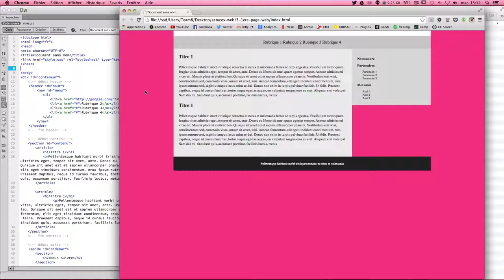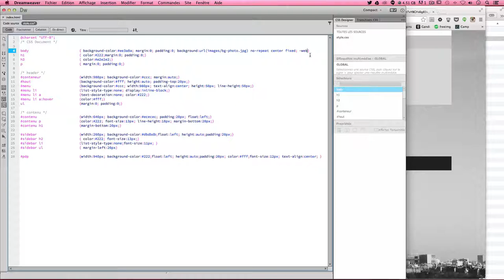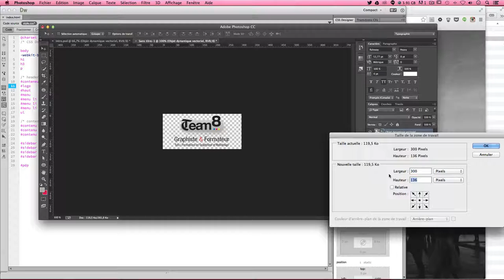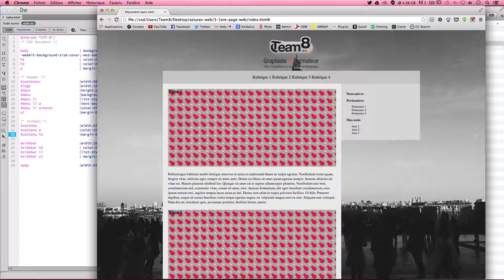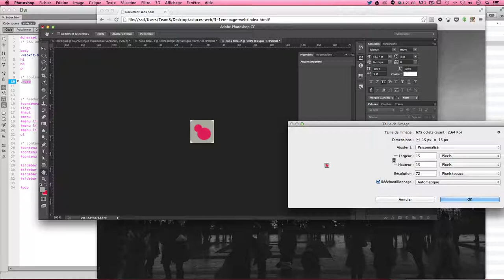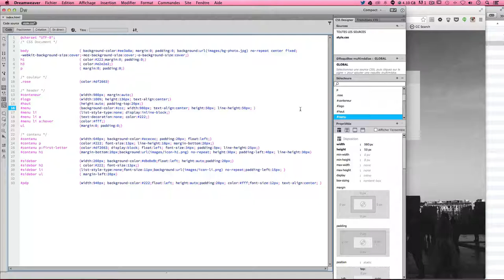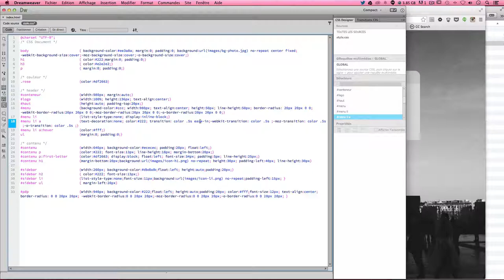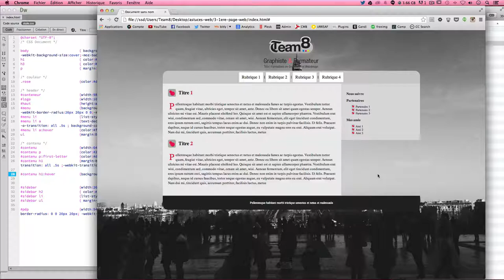[TUTO] TRANSITIONS CSS3 AVEC DREAMWEAVER 3/4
Tutoriel Dreamweaver en français pour apprendre à améliorer le graphisme de votre site Web à l'aide des transitions CSS3.

Nous allons apprendre dans cette 3ème partie à enregistrer et importer des images et un logo dans nos pages Web. Cela sera l'occasion d'améliorer le graphisme du site Internet à l'aide de CSS3 et des transitions CSS.

Au programme de ce tuto, nous allons apprendre à :

► Enregistrer / importer des images, un logo dans nos pages Web
► Mettre une image en arrière plan qui s'adapte
► Animer avec le css3 les rubriques du site
► Utiliser le radius en CSS afin d'arrondir des blocs
► Styliser les titres et listes avec des icônes
► Créer des span et class
► Animer des icônes avec les transitions CSS
► Créer une lettrine dans un paragraphe ...

Ce tuto peut être suivi à partir de la version CS6 de Dreamweaver. Si vous avez aimé ce tuto, nous serions ravis de vous lire dans l'onglet commentaires. Bon tuto :)